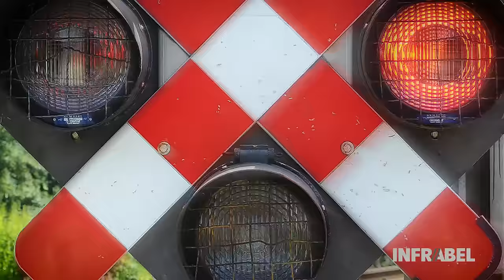Train crash test Infrabel - long version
- Veiligheidscampagne Infrabel. Aan een gesloten overweg moet je stoppen. Voor je eigen veiligheid. Doe je dat niet, dan kan dit het resultaat zijn… Met deze crashtest, in samenwerking met Vias institute, de brandweer, de federale spoorwegpolitie en Securail, willen wij de mensen bewust maken van de mogelijke gevolgen wanneer ze een gesloten overweg negeren.

- Campagne de sécurité d’Infrabel. À un passage à niveau fermé, on s’arrête ! Pour sa propre sécurité. Si vous ne respectez pas la signalisation, voici ce qui pourrait malheureusement vous arriver… En collaboration avec VIAS, les pompiers de Mons, la Police fédérale des Chemins de Fer et Securail, nous avons réalisé un crash test pour sensibiliser les usagers qui pourraient encore ignorer ces règles fondamentales.

- Infrabel safety campaign. You have to stop at a closed level crossing. For your own safety. If you don't, this could be the result... With this crash test, in collaboration with VIAS Institute, the fire brigade, the federal railway police and Securail, we want to make people aware of the possible consequences when they ignore a closed level crossing.